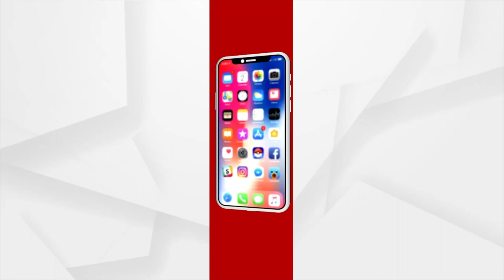Weather Update | IMD issues alert for heavy rainfall in several Odisha districts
IMD issues alert for heavy rainfall in several Odisha districts.